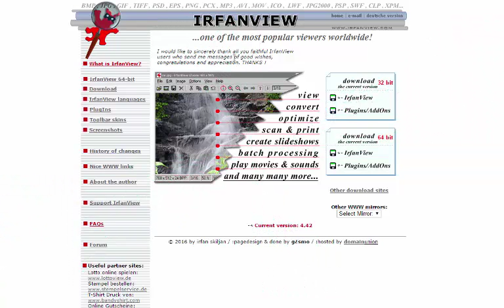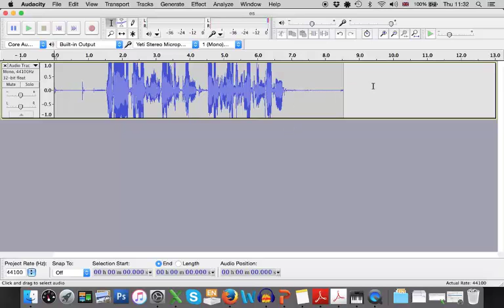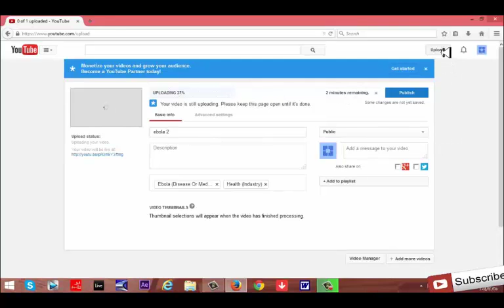Tools for digital storytelling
An overview of popular software tools for mixing images, audio and video to create a digital story.